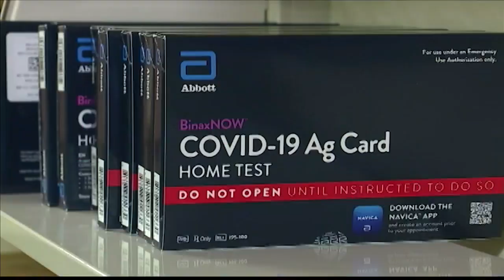COVID-19 rapid tests confirmed to be in short supply ahead of the holidays